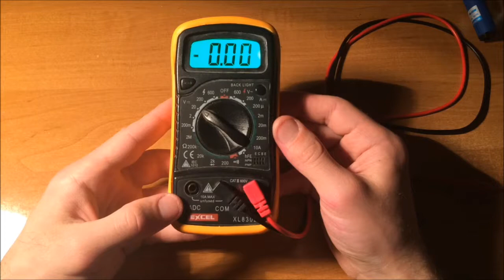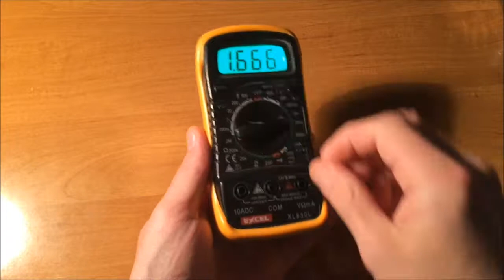How to stop light button on a digital multimeter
EXCEL Digital Multimeter XL830L Volt Meter Ammeter Ohmmeter Tester